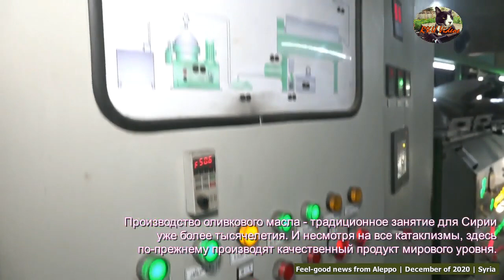Road and factory reconstruction in Aleppo, December 2020